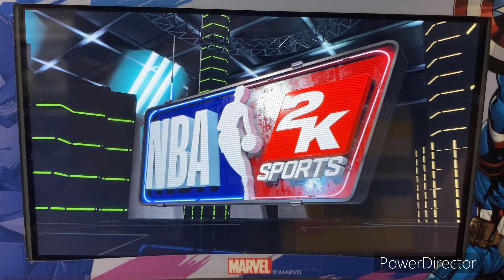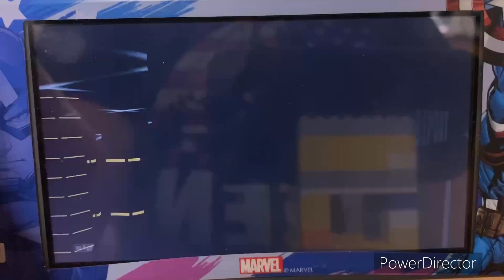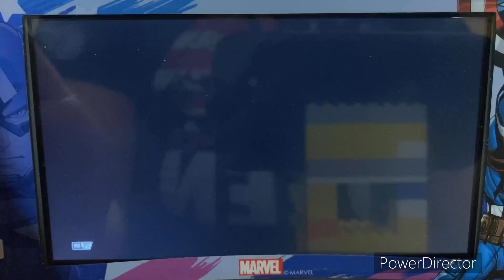NBA 2K23 NBA 2022-23 Season - Minnesota Timberwolves @ New Orleans Pelicans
Welcome to the NBA in the Big Easy!! Today’s game features the Minnesota Timberwolves taking on the New Orleans Pelicans at the Smoothie King Center in New Orleans, Louisiana!!